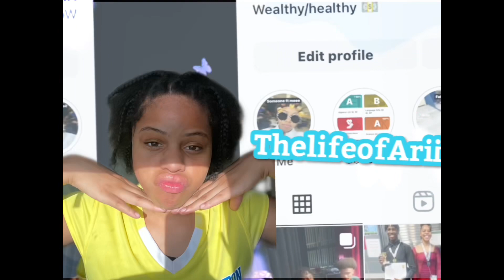How I entertain myself alone at home (well, I thought I was alone )😮‍💨￼￼* funny acting wild￼